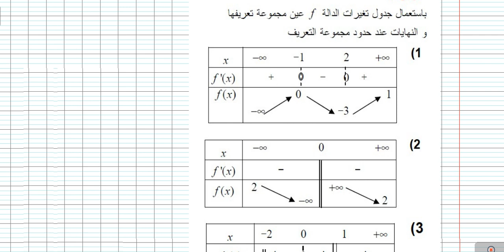النهايات 2020 تمارين02